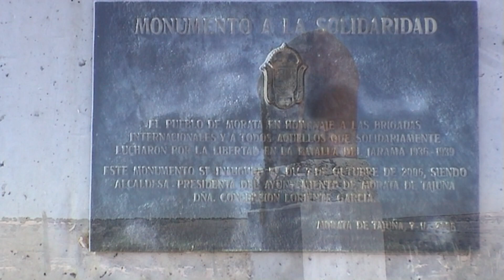Recorrer España - Noviembre 2007 - El Valle del Jarama